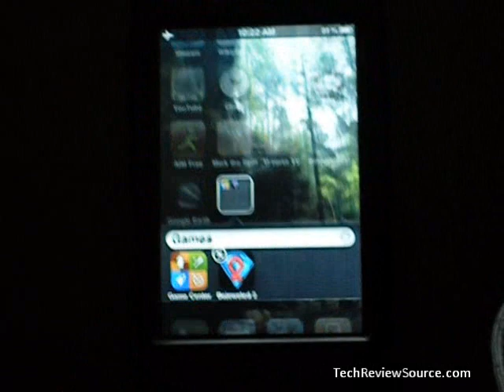Apple iOS4 - Folder Creation & Mangement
Creating and managing folders in iOS4